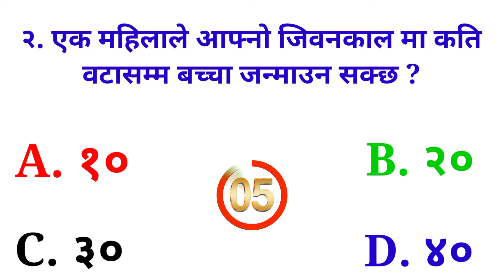Gk questions and answers in nepali | new gk questions 2022